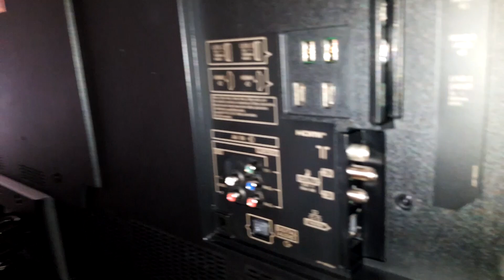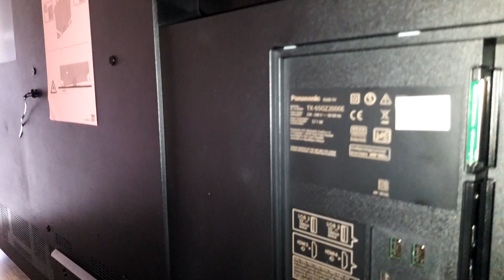PANASONIC GZ2000 OLED TV UNBOXING (ESPAÑOL) Parte 1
Aquí tenemos el Primer vídeo de mi canal. El unboxing de la panasonic gz2000,  posiblemente La mejor televisión oled del 2019.

Serán dos vídeos relacionados:

El Primero, el Unboxing y un poco de información del Producto. Siempre desde una opinión personal, y con los conocimientos de un aficionado al que le gusta este mundillo, pero sin ninguna razón absoluta.

El Segundo, una continuación del primero, con una mini review de los menús, funcionamiento y sistema operativo.

También quiero darle las gracias a mi Amigo Leoni,  del canal  LO MEJOR EN 4K, que a sido la persona que ha hecho que me anime a subir vídeos. Ya que llevaba mucho tiempo queriendo, pero no acababa de atreverme. Y solo saber que vendría hacer el vídeo review de mi televisión, grabe el pequeño unboxing del principio y unos cuantos días después la parte final. Dejando un tiempo prudencial a la publicación de ambos, para no restarle ni una sola visita por remotamente probable que pueda parecer,  sobretodo después de la cantidad de kilómetros que tubo que hacer para realizar  la revew.

Y por ultimo,  me gustaría dejar constancia que este canal no está hecho con la intención de tocar una sola temática, si no como dice la descripción del canal, un poco de todas esas cosillas que nos pueden gustar a los frikis como yo.

Un saludo a tod@s y espero que os guste!!